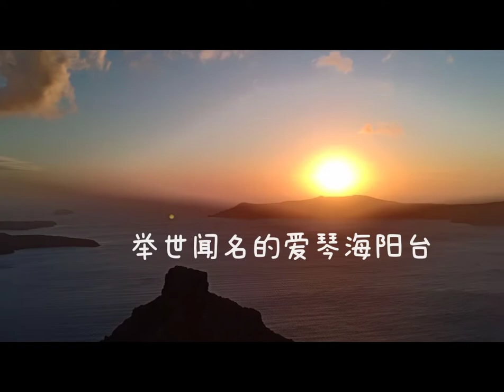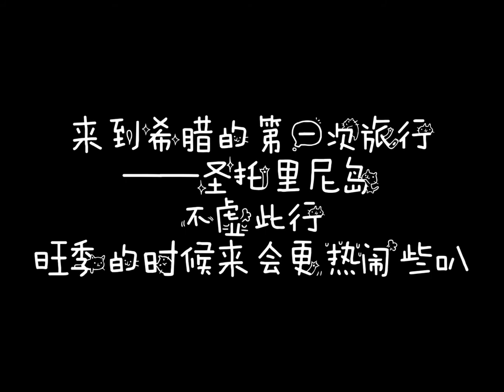VLOG|希腊-圣托里尼Santorini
补档☞今年3月份利用Half Term Break的假去了趟希腊最著名的岛--圣托里尼